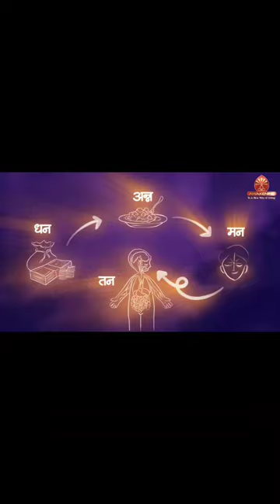story for kids